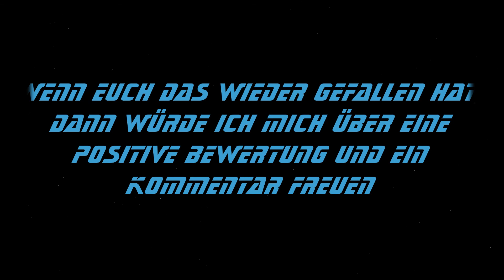Let's Play Star Trek Armada 3: A Call to Arms 1.3 (Romulaner) Part 5: Resetbutton für die Romulaner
Nach einem Speicherfehler, darf ich die Romulnaer von vorn beginnen...YEAH!